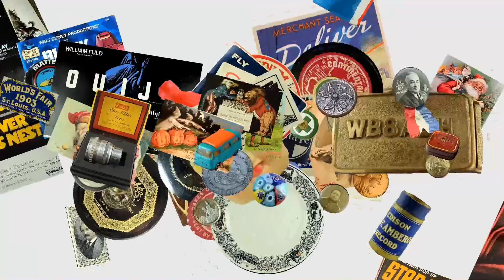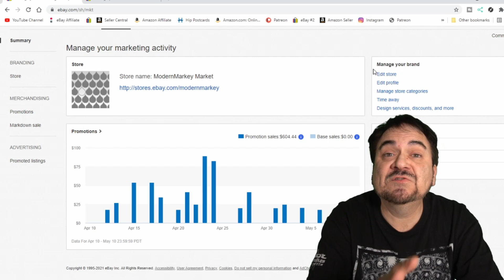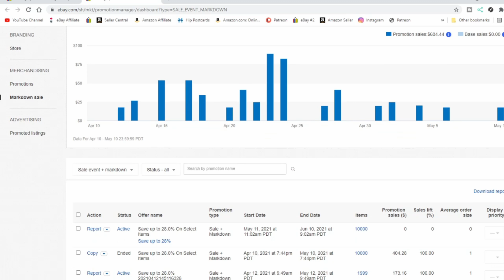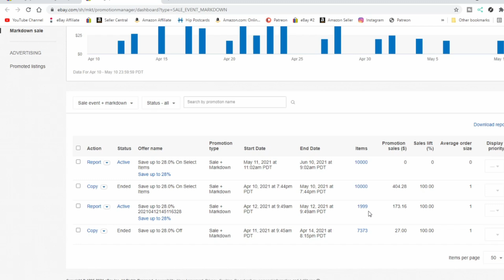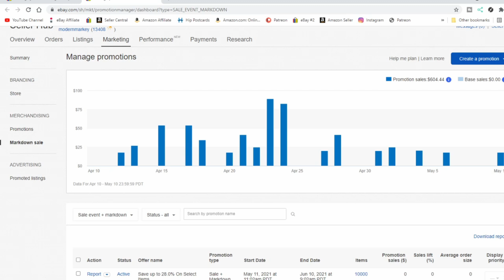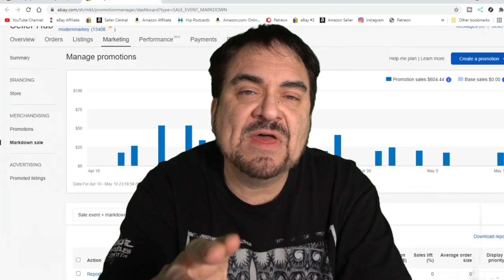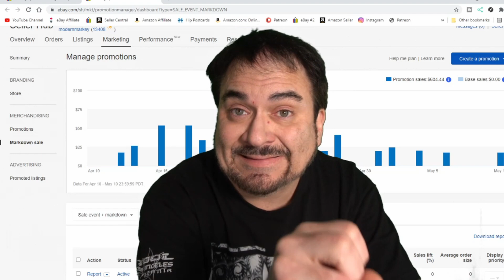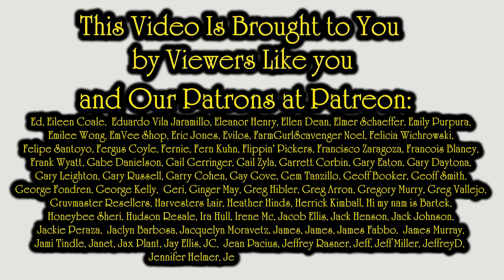We Ran A Sale And Markdown On eBay And This Is What Happened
Some of the Mailing Supplies We Use:
2" Table Top Tape Dispenser
2” Tape For Dispenser Above
6" X 9" poly mailing bags
10” X 14” & Larger Poly Mailing Bags
Jewelers Loope
Results Matter When It Comes To Sales And This Always Gets Us Results We Ran A Sale And Markdown On eBay And This Is What Happened